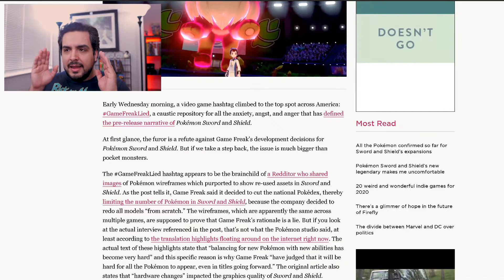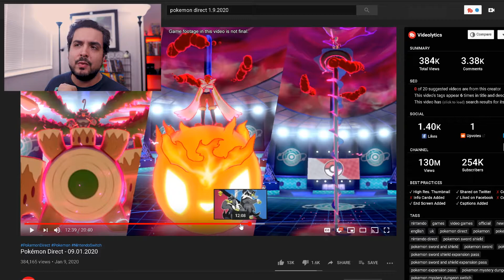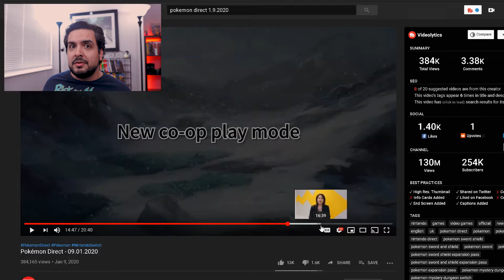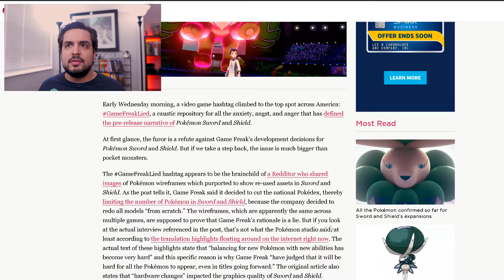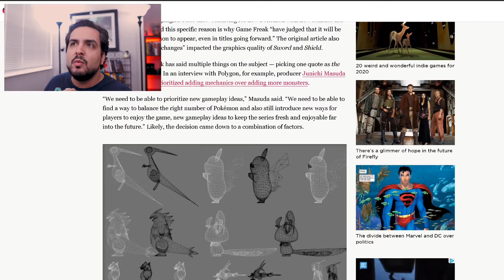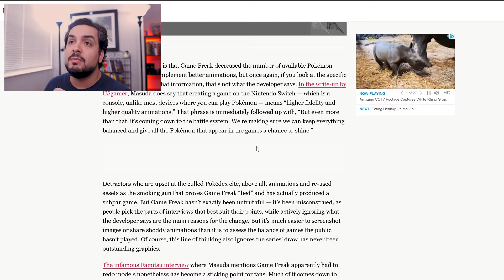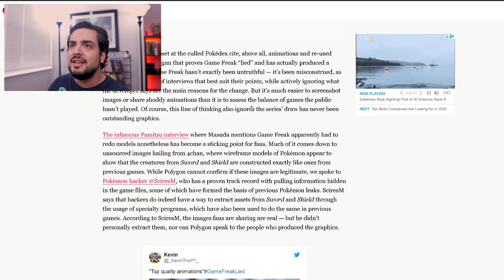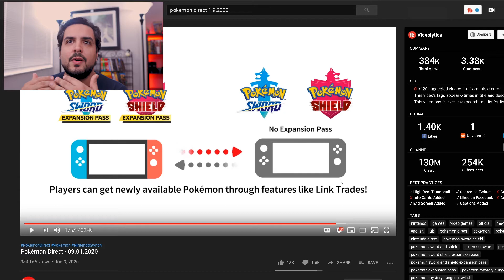Pokemon Direct 1/9/20 Announces First DLC Expansion Packs... Oh Boy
So, it looks like Gamefreaklied Watch the video for more details on the new Pokemon expansion pass!

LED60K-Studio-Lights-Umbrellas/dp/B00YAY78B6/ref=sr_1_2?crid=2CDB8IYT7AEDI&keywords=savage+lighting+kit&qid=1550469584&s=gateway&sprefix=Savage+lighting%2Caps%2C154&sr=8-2